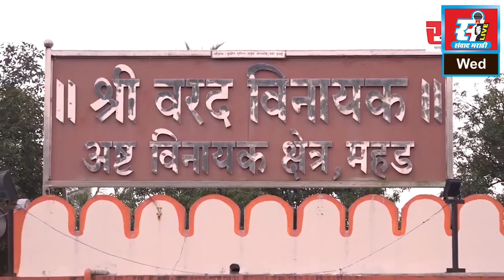एसटी महामंडळाच्या हलगर्जीपणामुळे विद्यार्थ्यांची गैरसोय, सरपंच सोमनाथ ओझर्डे आक्रमक.